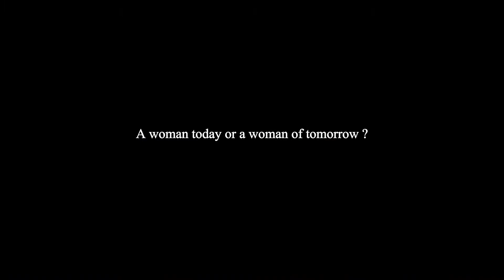CRY America | Women of Tomorrow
Books, not dirty utensils. Going to school, not getting married.
Isn’t that what EVERY girl deserves?

This InternationalWomensDay, let’s give our girls their childhood back.

Let’s invest in the women of tomorrow.

A film by The Human Touch